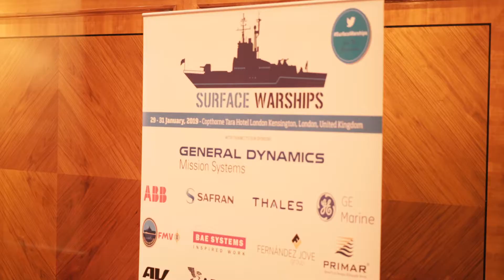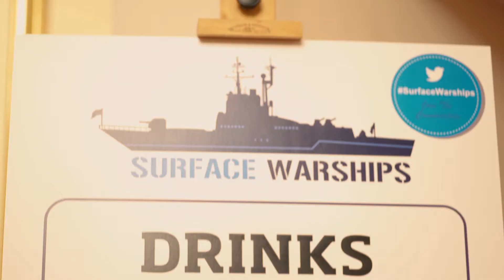Surface Warships 2019: Promotional Video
View this short promotional video taken from Surface Warships 2019. If you are interested in joining us for 2020 please for more information.